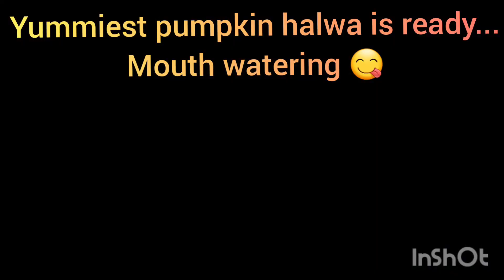Yummy Pumpkin 🎃Dessert (Halwa)... You will love it for sure 👌